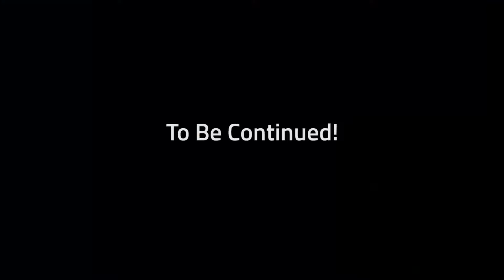TRIKEY MCTRIKEFACE RETURNS! - ARK: Survival Evolved (Pokemon) Ep #13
Welcome to a new series of ARK! This one is a little different! Other than our world being populated with Dinosaurs, it is now the home of a variety of your favourite Pokemon!
► Help kick off the series by making it RAIN those THUMBS UP!

▬▬▬▬▬▬            Music             ▬▬▬▬▬

Intro:
► Funk Party
► A Fine Way to Die ft. Orlando Napier
Outro:
► Griz - The Anthem ft. Mike Avery